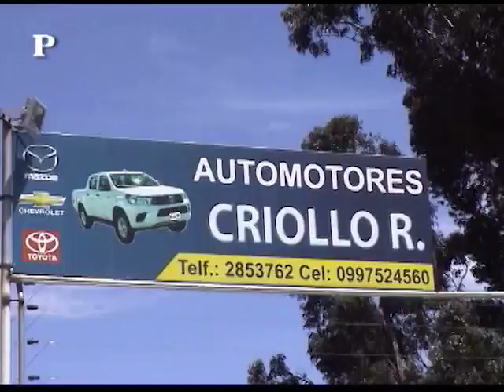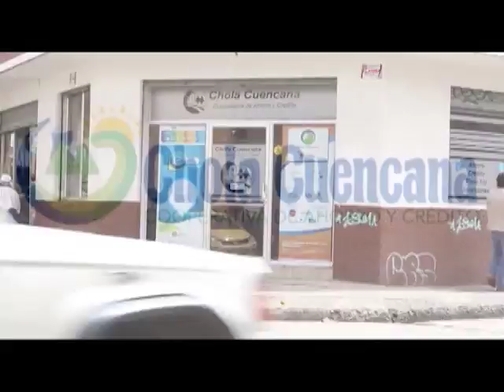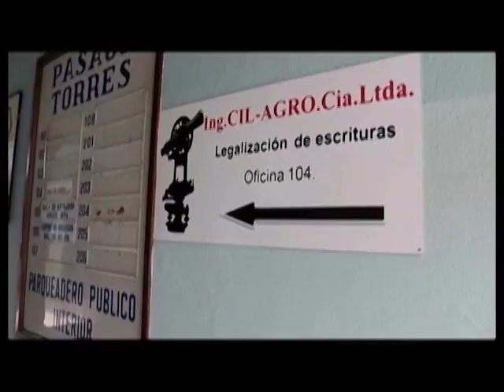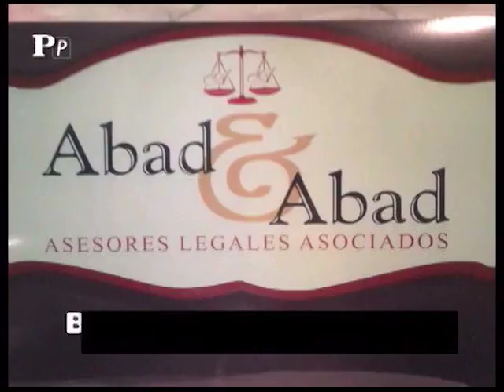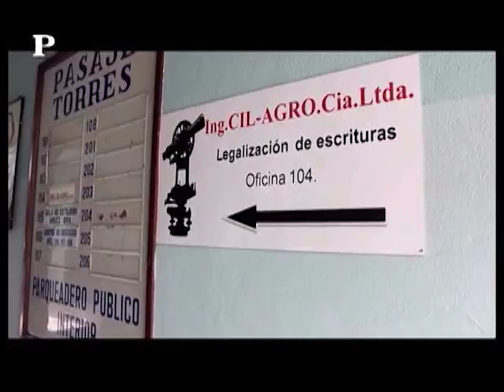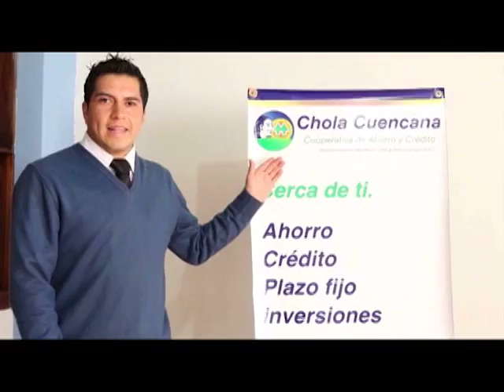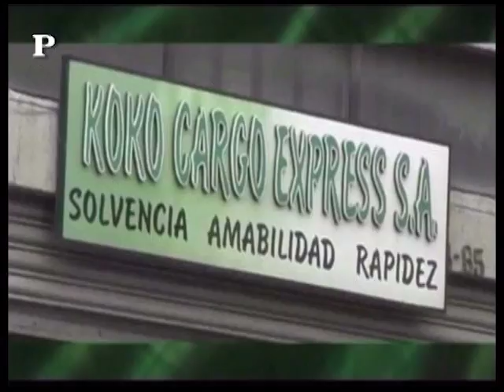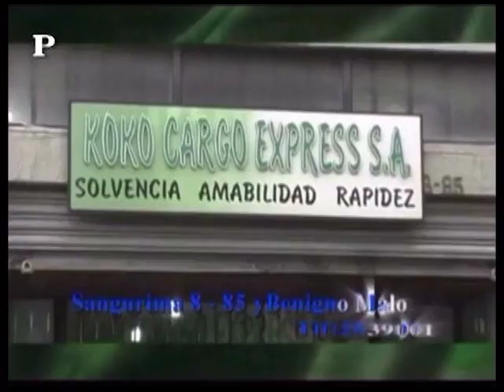Rumbo a la Fama 17 Noviembre